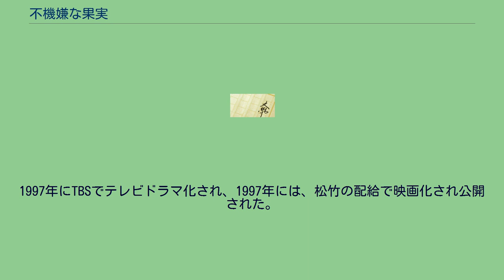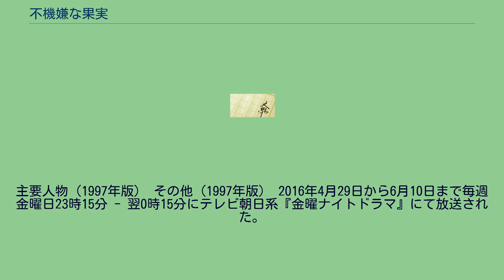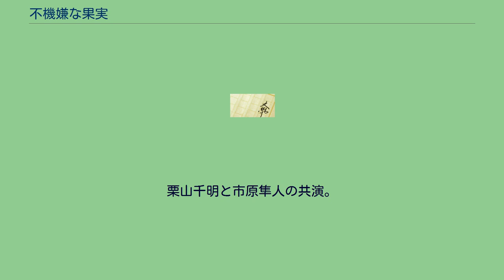不機嫌な果実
『不機嫌な果実』（ふきげんなかじつ）は、林真理子の小説。
『週刊文春』に1995年11月23日号から1996年6月27日号まで連載されたのち、1996年10月30日に文藝春秋より単行本が刊行された。
2001年1月10日には文春文庫版が発刊された。
第1章「装い」、第2章「選択」、第3章「跳ぶ」、第4章「華やぎ」、第5章「出会い」、第6章「恋」、第7章「決断」、第8章「運命」の全8章から成る。
単行本の帯には「夫以外の男とのセックスは、どうしてこんなに楽しいのだろうか。衝撃の問題作!」とあり、文庫版の帯には「夫以外の男とのセックスは、どうしてこんなに楽しいのだろうか。不倫小説の最高傑作、待望の文庫化!」とある。
1997年にTBSでテレビドラマ化され、1997年には、松竹の配給で映画化され公開された。
2016年にはテレビ朝日でもテレビドラマ化され、2017年１月にはそのスペシャル版も放送された。
32歳のヒロイン水越麻也子（みずこし まやこ）は、結婚して6年目になる夫・航一（こういち）との生活に不満をつのらせ、昔の恋人である野村と不倫の逢瀬を重ねる。
ある時、野村には別に若い愛人がいることが発覚するが、それでも野村との関係は続いて行く。
その後麻也子は、ふとしたことから年下の音楽評論家・通彦（みちひこ）と知り合い、交際がはじまる。
麻也子と通彦は次第に深い仲となり、ついに麻也子は航一との離婚を決意し、通彦と正式に結婚する。
しかし、ほどなく通彦との結婚生活に幻滅した麻也子は、再び野村と密会するようになる。
ある日突然、麻也子は子どもを作ることを思い立ち、野村とホテルのベッドに入る、というところで物語は終わる。
1997年10月9日から12月18日まで毎週木曜日22時 - 22時54分に、TBS系の「木曜ドラマ」枠で放送された。
主演は石田ゆり子。
主要人物（1997年版） その他（1997年版） 2016年4月29日から6月10日まで毎週金曜日23時15分 - 翌0時15分にテレビ朝日系『金曜ナイトドラマ』にて放送された。
栗山千明と市原隼人の共演。
また、連続ドラマの3年後を描いた続編『不機嫌な果実スペシャル〜3年目の浮気〜』が、2017年1月6日・1月13日の両日23時15分 - 翌0時15分にテレビ朝日系でスペシャルドラマとして放送された。
主要人物（2016年版） 主要人物の家族 その他（2016年版） スペシャルの登場人物 スタッフ（2016年版） 1997年10月18日に公開された。
配給は松竹。
封切り前、映倫の審査で「全裸・全身の男女の性描写が扱われている」と判断され、松竹公開の邦画作品では初めて成人映画の指定を受けた。